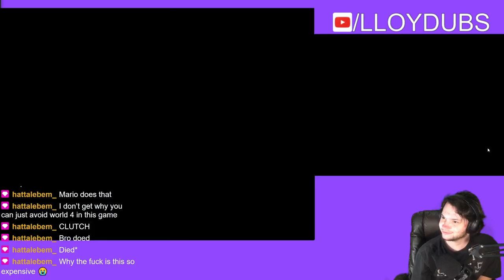Why Did I think This Would Work?!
Ground pounding an underwater item box lol